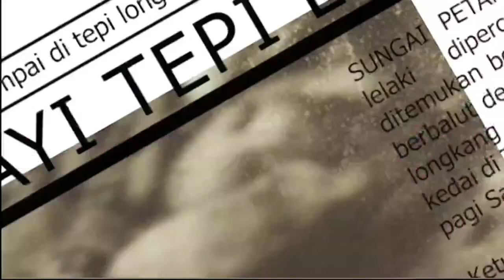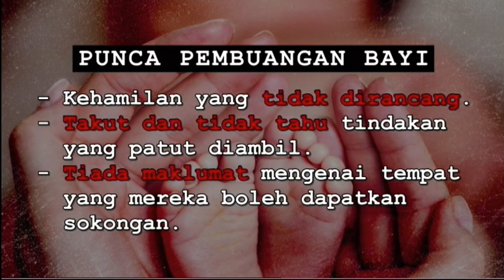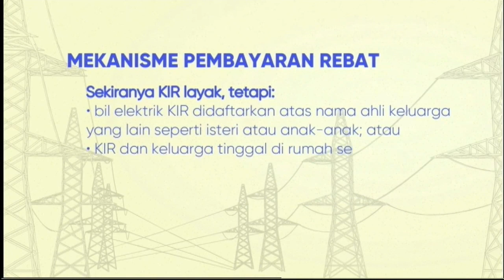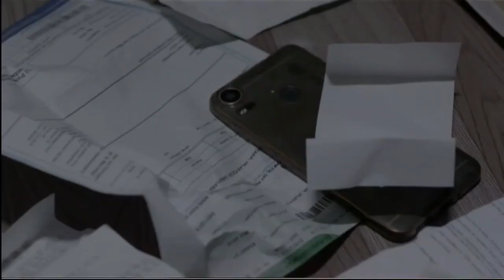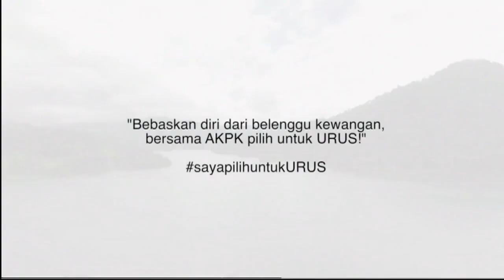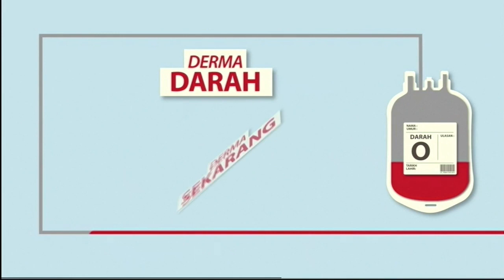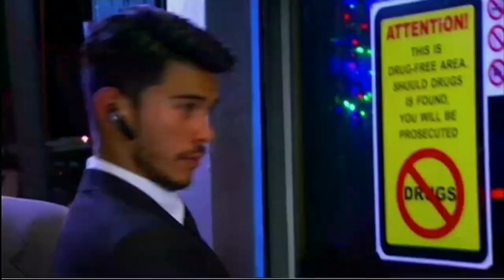TV9 Close-down 28 November 2019 00:00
00:00 Jalan Balik Surau (March 2017) Trailer
00:30 Ejen Ali The Movie Trailer
01:00 PSA: savealife :Promo Pembuangan Bayi Finas Ads (August 2019)
01:40 Tanyalah Ustaz, Berita TV9, Boboi Boy & Naruto Shippuden (2010) Trailer
02:00 Wira (2019) Trailer
02:15 PSA: Program Rebat Bil Elektrik RM40 (May 2019)
03:05 Bisu (2019) Trailer
03:35 PSA: sayapilihuntukURUS-Ruang (February 2019)
04:15 Pinggan Tak Retak Nasi Tak Dingin (July-August 2017) Trailer
04:45 PSA: Derma Darah, Derma Serkarang, Derma Secara Berterusan (June 2017)
05:25 Dia Yang Ku Cinta (2019) Trailer
05:55 PSA: Perpaduan by Finas (July 2019)
06:35 Bodyguard (March-April 2016) Trailer
07:05 TV9 Idents
07:25 Negaraku 2019
08:45 Raudhah by TV9
08:55 U Rating